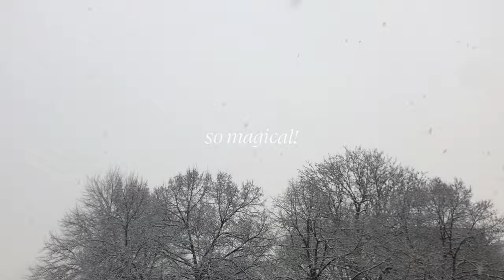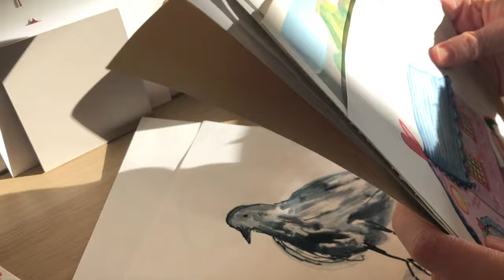I've been putting this off for months... // Whole House Clean, Declutter & Organize 🧼*MAJOR Reset!*📦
Hello friends! Today we are tackling a task that has been looming over me for MONTHS, which is of course resetting, decluttering and organising my flat. I have been really enjoying watching cleaning and decluttering vlogs lately, and have found they've also given me a bit of extra motivation to get up and get this done! I'm hoping today's video will spark some gentle motivation for those of you who need it! Please do let me know if you enjoyed this video, I know it's a little different from some of my other videos and I'd love to hear your feedback🥰
Take care,
Sarah✨

✨ storygraph: @srhanthny